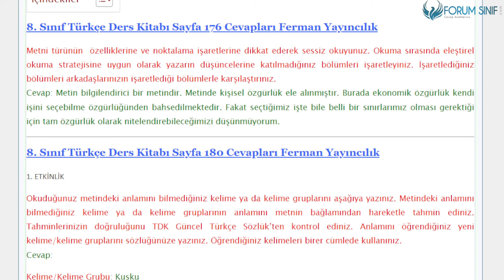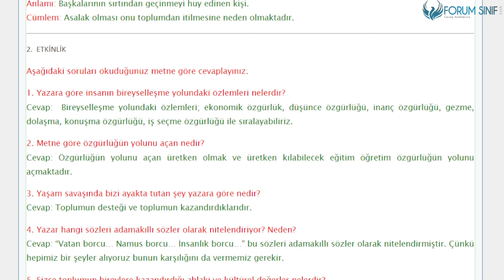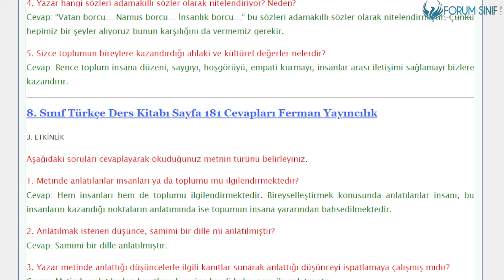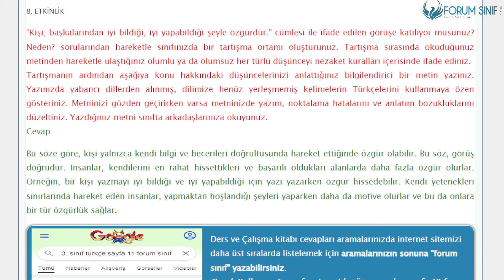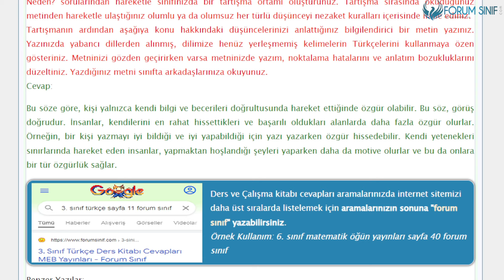8. Sınıf Türkçe Ders Kitabı 176-180-181-182-183. Sayfa Cevapları Ferman Yayıncılık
8. Sınıf Türkçe Ders Kitabı 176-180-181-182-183. Sayfa Cevapları Ferman Yayıncılık